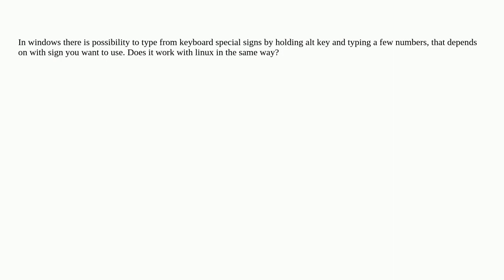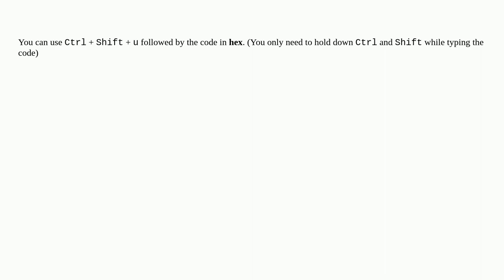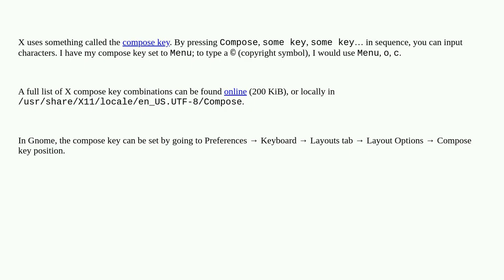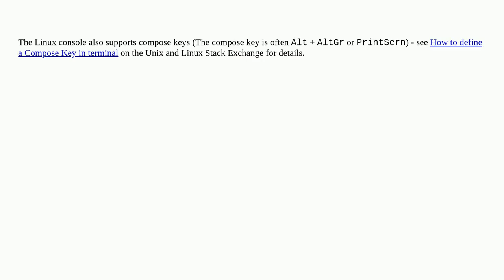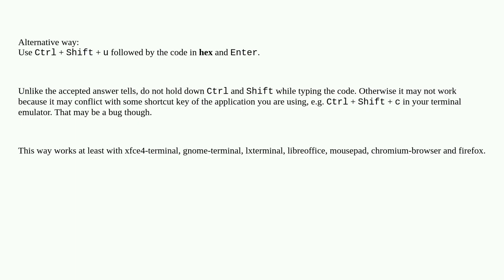How to type special characters in Linux?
A special thanks goes out to the community

  unicode linux keyboard